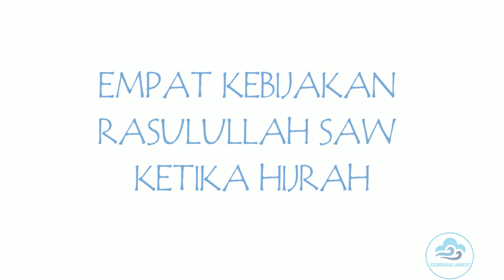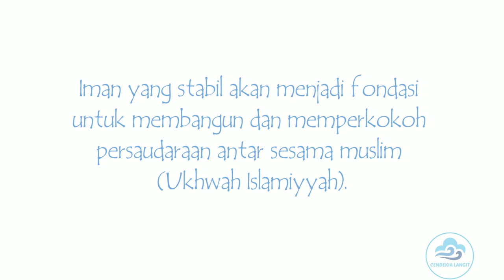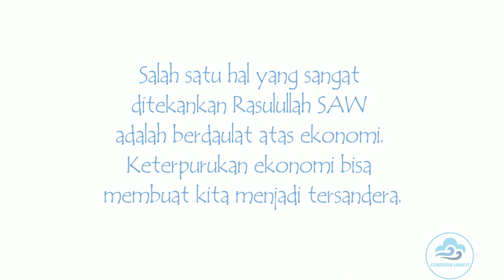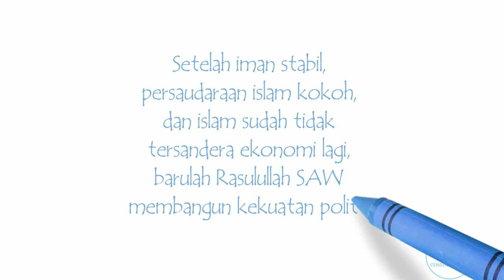HIJRAH YUK...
Belakangan ini "Hijrah" menjadi sangat populer bagi kaum milenial dan masyarakat pada umumnya. Rasulullah SAW mengawali hijrah dengan beberapa tahap yang dijelaskan dalam video ini. Hijrah itu pada intinya berpindah (bergerak) dari yang belum baik menuju yang baik. Yuk para Muhajirin (orang-orang yang berhijrah) ikutin step by step cara hijrah Rasulullah SAW.

Video: Erwin Saputra Siregar, M.E.
Publisher: CL Entertaiment